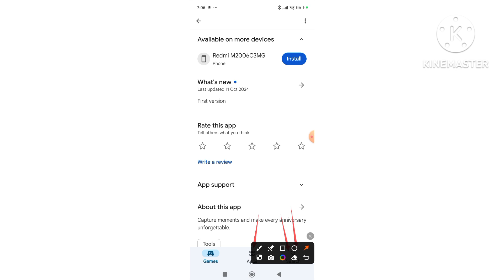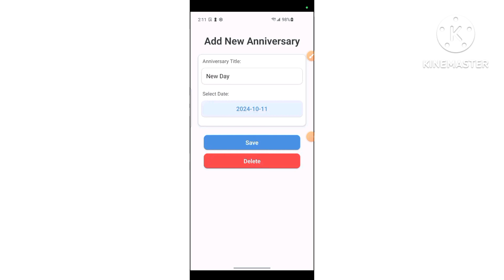Special Days App - Special Days App Real Or Fake - Special Days App Withdrawal - Special Days Game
About This Video:

x empire withdrawal now
real withdrawal app without investment
fruit tap game withdrawal
withdrawal money from zupee app to bank
zupee app se paise withdrawal kaise kare
play games earn money
givvy app withdrawal
probo app withdrawal
jaazcash easypaisa withdrawal app
fruit tap app withdrawal
new earning app withdrawal easypaisa

Tags 🤔🤔😕😘

hamster kombat withdrawal,hamster kombat withdrawal update,hamster kombat mining withdrawal,hamster kombat withdrawal process,x empire withdrawal now,real withdrawal app without investment,fruit tap game withdrawal,withdrawal money from zupee app to bank,zupee app se paise withdrawal kaise kare,play games earn money,givvy app withdrawal,probo app withdrawal,jaazcash easypaisa withdrawal app,fruit tap app withdrawal,new earning app withdrawal easypaisa